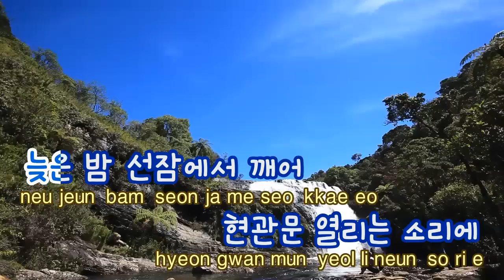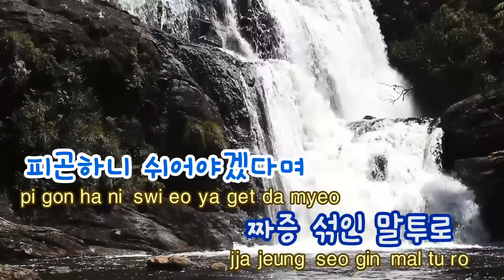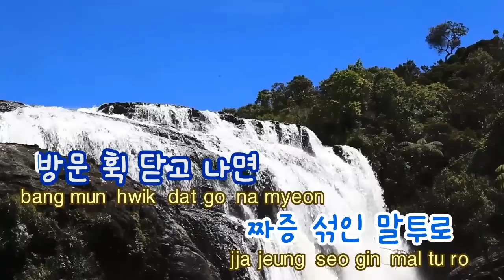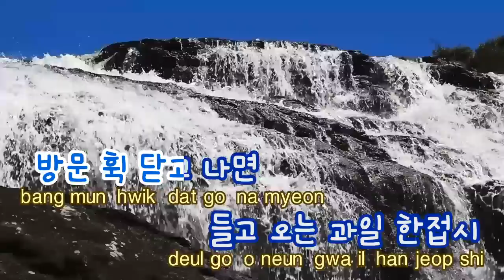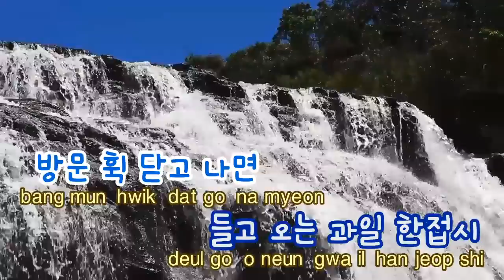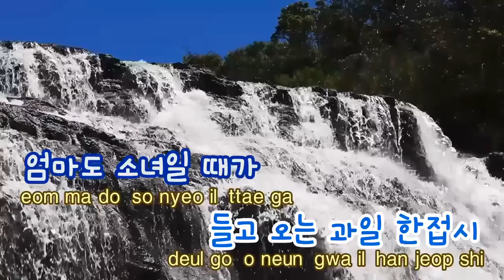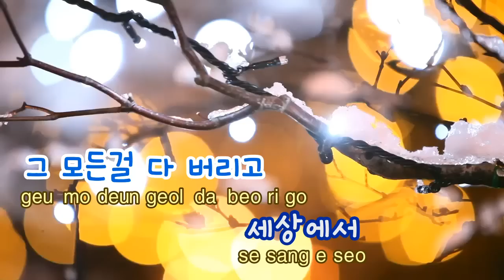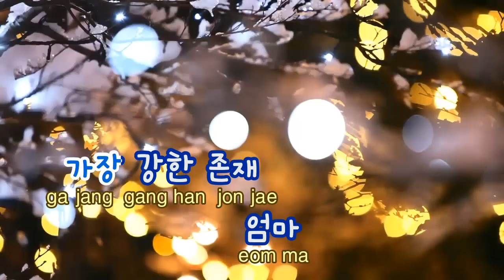[TJ노래방] 엄마로산다는것은 - 이설아 / TJ Karaoke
Life As A Mother -- Lee Sul Ah -- TJ Karaoke Song NO. 39407
엄마로산다는것은 -- 이설아 -- TJ노래방 곡번호 39407

▶ ZillerSong Mobile : Android/IOS
▶ K-POP STAR Global Package : Android/IOS
▶ TJ TV Karaoke (Korean ONLY) : KT OllehTV , LG U+TV, SK BTV